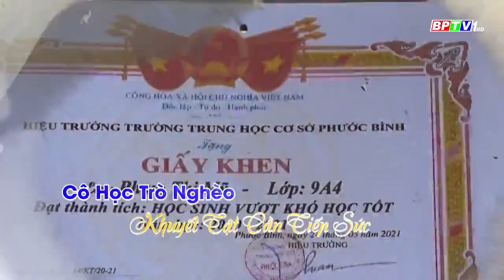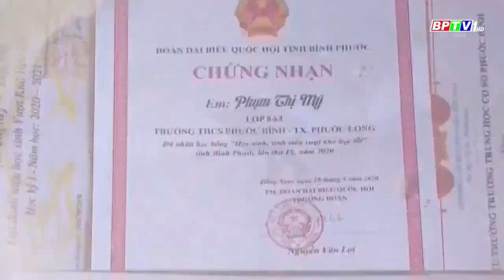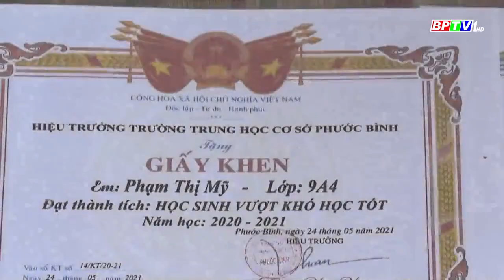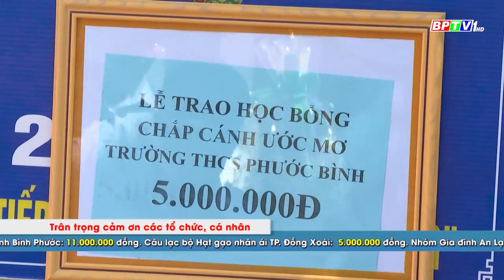CÔ HỌC TRÒ NGHÈO KHUYẾT TẬT